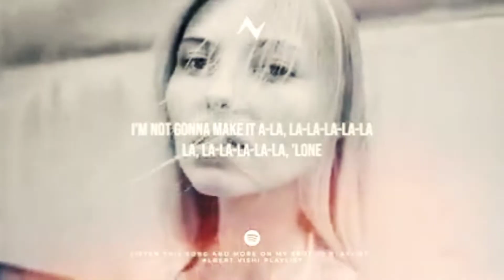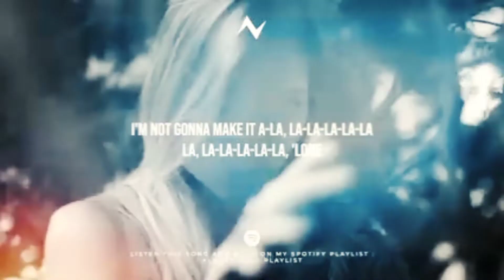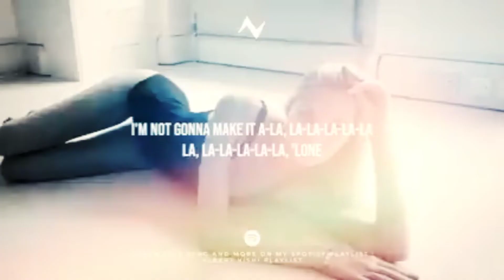ALAN Walker ft. Ava Max - Alone pt.2 (Albert Vishi Remix) Hitler sg vlog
Description

Alan Walker ft. Ava Max - Alone pt.2 (Albert Vishi Remix)

Albert Vishi

8K

Likes

504,146

Views

Jan 24

2022

Alan Walker ft. Ava Max - Alone pt.2 (Albert Vishi Remix) Alan Walker ft. Ava Max - Alone pt.2 Alan Walker ft. Ava Max - Alone pt.2 alanwalker alone avamax [Verse 1] We were young, posters on the wall Praying we're the ones that the teacher wouldn't call We would stare at each other 'Cause we were always in trouble And all the cool kids did their own thing I was on the outside always looking in Yeah, I was there but I wasn't They never really cared if I wasn't [Pre-Chorus] We all need that someone who gets you like no one else Right when you need it the most We all need a soul to rely on, a shoulder to cry on A friend through the highs and the lows [Chorus] I'm not gonna make it a-la, la-la-la-la-la, la, la-la-la-la-la, 'lone I'm not gonna make it a-la, la-la-la-la-la, la, la-la-la-la-la, 'lone [Verse 2] Then I saw your face, your forgiving eyes Looking back at me from the other side Like you understood me And I'm never letting you go, oh [Pre-Chorus] We all need that someone who gets you like no one else Right when you need it the most We all need a soul to rely on, a shoulder to cry on A friend through the highs and the lows [Chorus] I'm not gonna make it a-la, la-la-la-la-la, la, la-la-la-la-la, 'lone I'm not gonna make it a-la, la-la-la-la-la, la, la-la-la-la-la, 'lone I'm not gonna make it a-la, la-la-la-la-la, la, la-la-la-la-la, 'lone I'm not gonna make it a-la, la-la-la-la-la, la, la-la-la-la-la, 'lone [Post-Chorus] I'm not gonna make it alone (La, la-la-la-la-la, 'lone) I'm not gonna make it a-la, la-la-la-la-la, la, la-la-la-la-la, 'lone [Bridge] 'Cause you are that someone that gets me like no one else Right when I need it the most And I'll be the one you rely on, a shoulder to cry on A friend through the highs and the lows [Chorus] I'm not gonna make it a-la, la-la-la-la-la, la, la-la-la-la-la, 'lone ('Lone) I'm not gonna make it a-la, la-la-la-la-la, la, la-la-la-la-la, 'lone (No, woah) I'm not gonna make it a-la, la-la-la-la-la, la, la-la-la-la-la, 'lone (It alone, 'lone, 'lone) I'm not gonna make it a-la, la-la-la-la-la, la, la-la-la-la-la, 'lone (No, no, no, no) I'm not gonna make it alone 🔔 Turn On All Notifications for My Channel 🎧 Listen Me On : Spotify SoundCloud Deezer Apple Music Follow me on Instagram : @albert_vishi Credits : My Name is Albert Vishi , Violist , Music Producer and Graphic Designer from Kosovo and in this second channel i wanna share my work with you , hope you will like it ! For Business/Copyright inquiries please email me at : Artist Remixes Featured in This Channel : alan walker faded,alan walker songs,alan walker alone,alan walker spectre,alan walker remix,alan walker on my way,alan walker paradise,alan walker darkside,alan walker alone part 2,alan walker all falls down,alan walker ava max,alan walker animation,alan walker all songs,alan walker alone lyrics,alan walker alone remix,a alan walker song,alan walker best songs,alan walker believer,alan walker bass boosted,alan walker boy in space,alan walker baby don't go,alan walker best songs 2021,alan walker background music,alan walker beats,alan walker b,r&b alan walker,alan walker concert,alan walker cartoon,alan walker coldplay,alan walker cover,alan walker christmas song,alan walker countdown,alan walker control,alan walker car,n c s alan walker,c.ronaldo alan walker,jerry c alan walker,alan walker c,c'mon c'mon alan walker,alan walker diamond heart,alan walker dj,alan walker daily dose of internet,alan walker different world, The Chainsmokers New song 2022 , Alan Walker New song 2022, Sia New song 2022,One Direction New song 2022 ,Harry Styles New song 2022 ,Liam Payne New song 2022, Justin Bieber New song 2022 , David Guetta New song 2022 , Calvin Harris New song 2022 ,Lana del Rey New song 2022,Selena Gomez New song 2022,Lady gaga New song 2022,Calvin Harris ft. Selena Gomez New song 2022 , Taylor Swift New song 2022 ,Rihanna New song 2022,Katy Perry New song 2022, Avicii New song 202,Kygo New song 202,Martin Garrix New song 2022,Skrillex & Diplo Jack U New song 2022,Major Lazer New song 2022,Hardwell New song 2022,Tiesto New song 2022,Skrillex New song 2022,Onerepublic New song 2022,Ed Sheeran New song 2022,Dj Snake New song 2022,Drake New song 2022 Drake 2022 ,Eminem 2022 Eminem 2022, Zedd New song 2022 ,Alesso 2022,Shawn Mendes 2022, Ellie Goulding New song 2022,Demi Lovato New song and more

Music

Alone, Pt. II (Toby Romeo Remix)

Alone, Pt. II (Sped up Remix)

Ready to Go (Instrumental)

ARTIST

Alan Walker, Ava Max

LICENSES